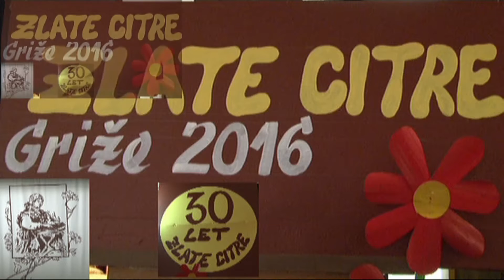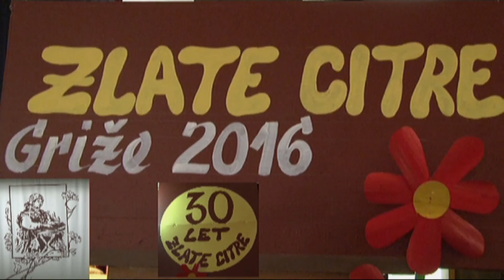30 LET ZLATE CITRE V GRIŽAH, 4. 6. 2016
30 LET ZLATA CITRE V GRIŽAH, 2016